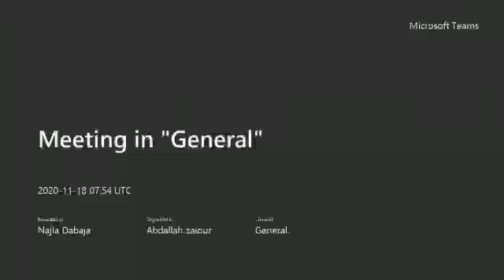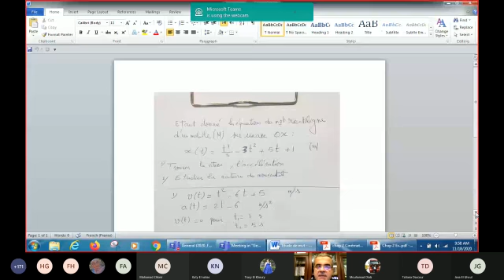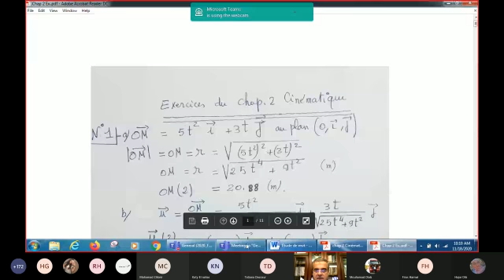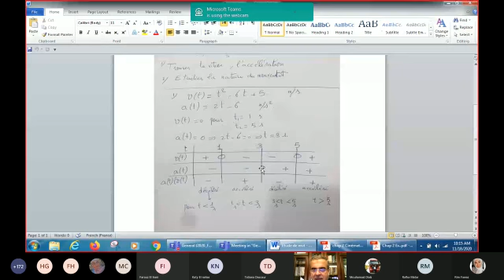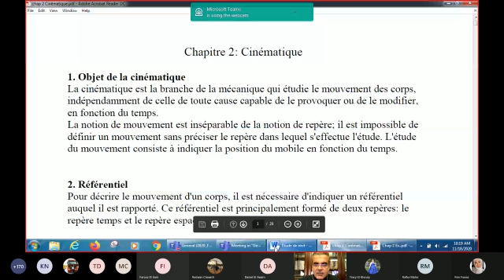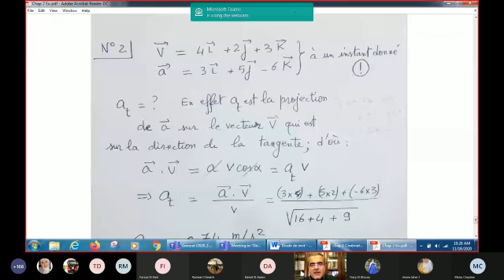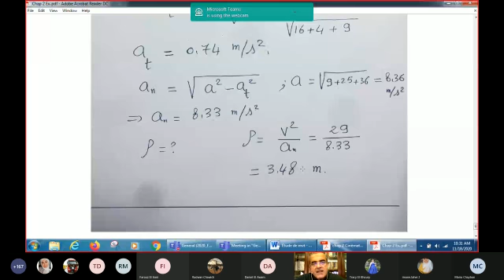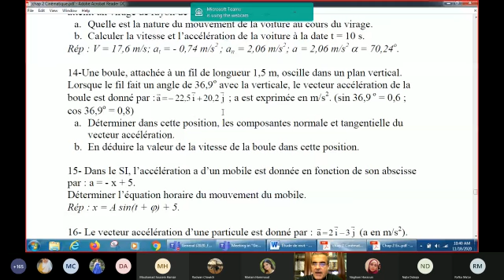P1104-seance 5 partie 1